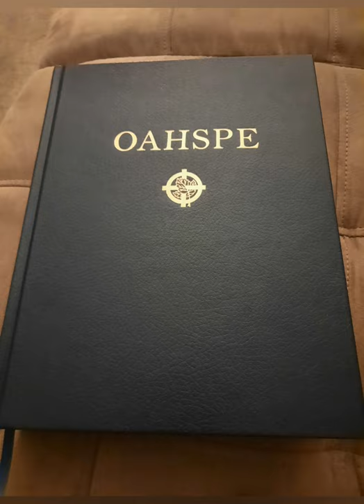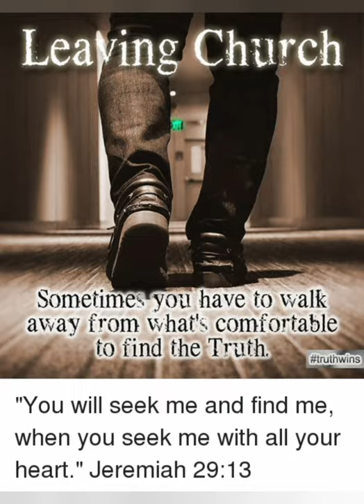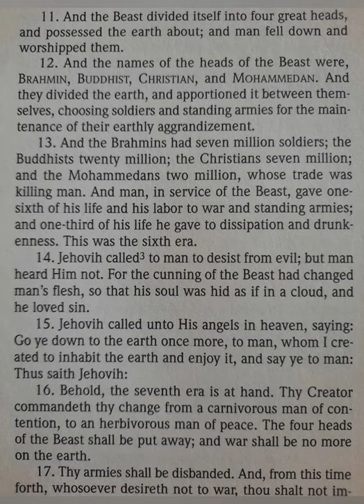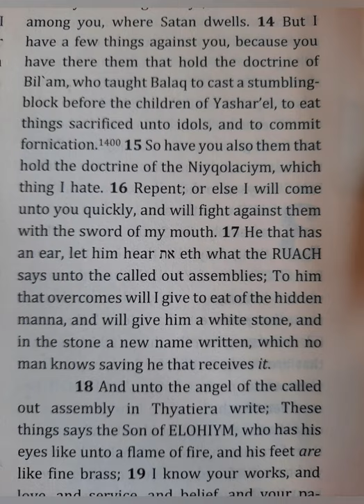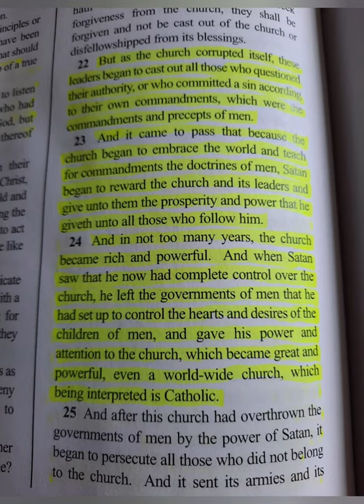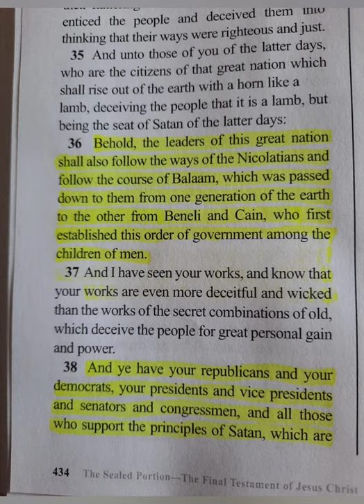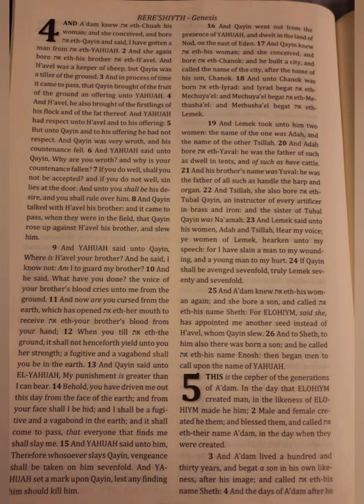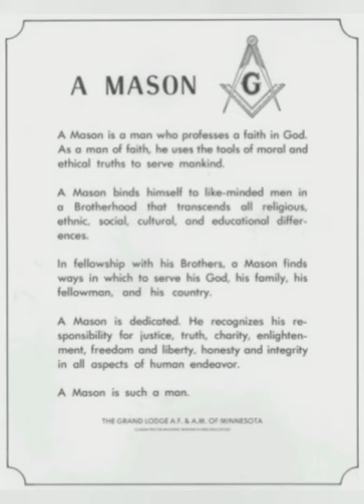Christianity And The Tubal-Cain Connection. But What About The Organ Instrument 🤔